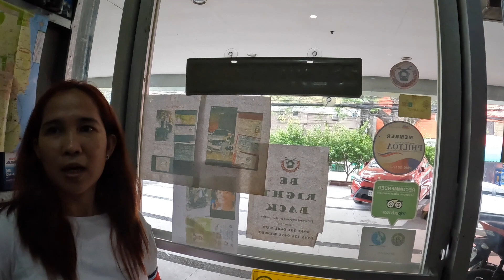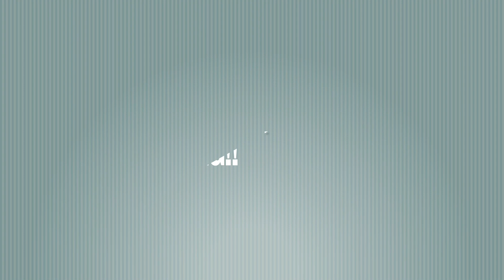How to rent a Motorbike/ Scooter in Cebu, Philippines 🇵🇭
Made a quick video showing the shop that I rented from and gave a quick run down of the cost.

ZG Motorbikes Rental